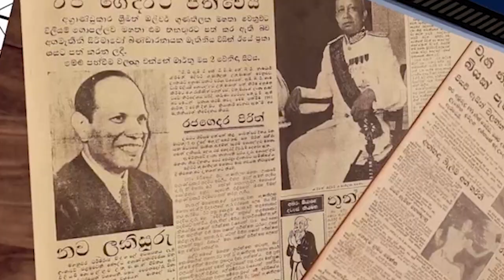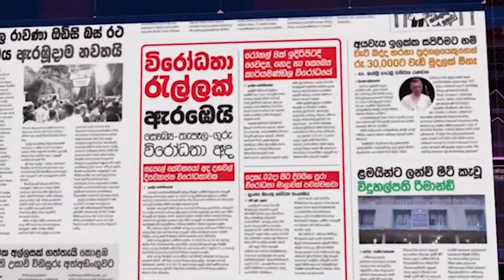කැරට් හා බෝංචි ඉතිහාසගත වෙයි